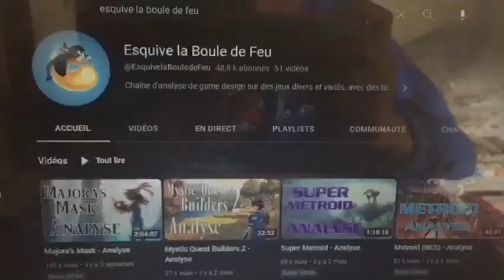Faut-il Analyser Tears of the Kingdom ? [Podcast]